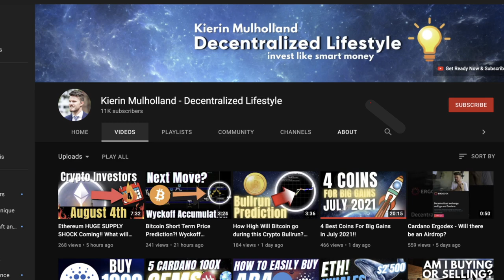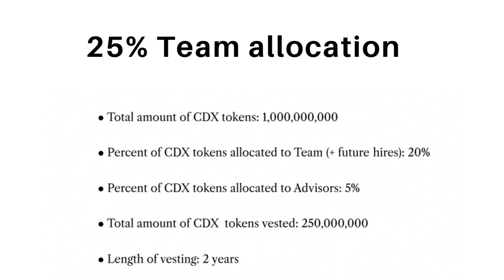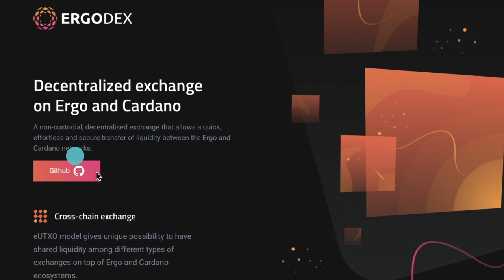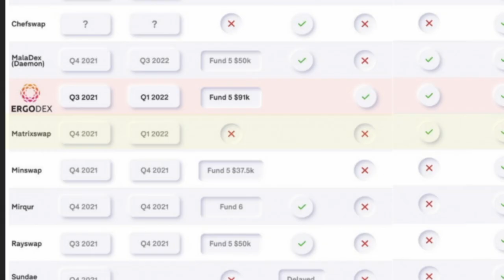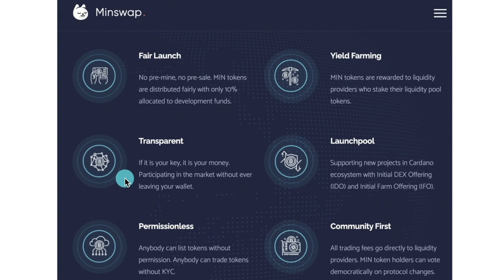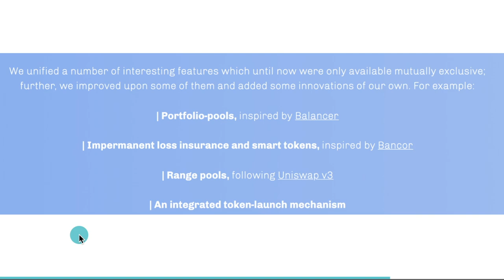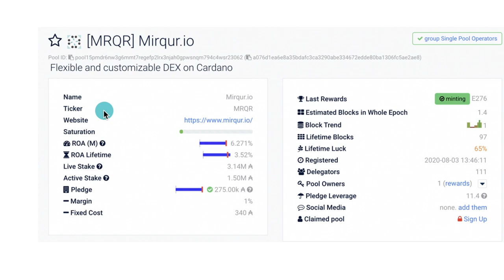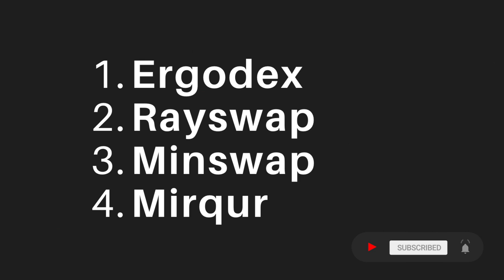7 Cardano DEX similar to Uniswap! 100x Gems & ISPO (Free Ada Tokens!)😬😎🤩🚀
00:00 - Start
00:45 - Adax
01:59 - Cardax
02:51 - Chefswap
04:00 - Ergodex
05:05 - Matrixswap
06:48 - Minswap
08:19 - Mirqur
11:07 - Ray Network rayswap
12:33 - Best 100x cardano uniswap gems

Hi my name is Kierin and I'll be your guide on your DeFi adventure. The DeFi space is complicated and dangerous. There are many scams, hacks, and people out there trying to take your money away from you. It's important to have the tools and knowledge to be safe in the space. Therefore, I'll be your map and compass to help you thrive on your yourney to financial independence.

cardano ada cardano good cardano projects